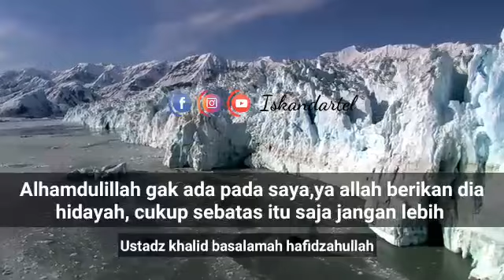Story wa, MULAI HARI INI BERHENTI MENCACI ORANG LAIN, ustadz khalid basalamah hafidzahullah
Jazakallah khair ustadz khalid basalamah hafidzahullah